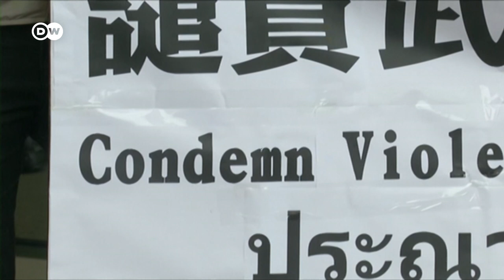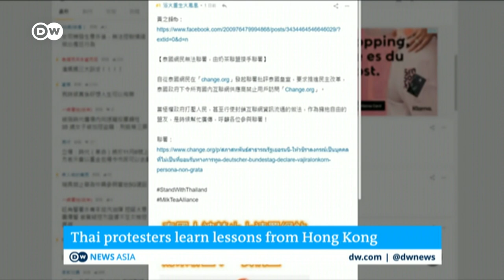"Milk Tea Alliance": How Thai protesters have learned from Hong Kongers | DW News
Democracy protesters have assembled daily in Bangkok for a week, demanding the prime minister's resignation, the redrafting of the constitution, and a reform of Thailand's monarchy. Demonstrators have pledged to continue gathering. They want the prime minister to step down - in the next three days - they say. The protests have been steadily gaining momentum since mid-July, echoing last summer's protests in Hong Kong. And that parallel has not been lost on activists from both places. DW's Hang-Shuen Lee has more.